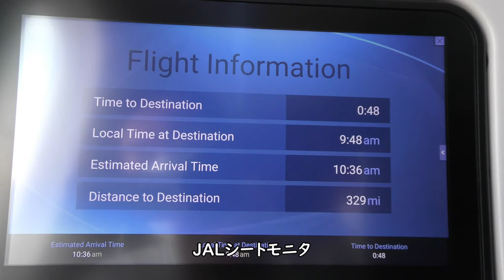大阪伊丹空港RWY32L離陸／JAL110大阪伊丹空港→羽田空港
2021年7月11日撮影、日本航空JAL110便大阪伊丹空港→東京羽田空港
B787-8(JA846J)後方左側普通席より撮影した大阪伊丹空港RWY32L離陸映像です。

【撮影機材】
Panasonic 4K VZX990M 64GB HC-VZX990M-W
4K ビデオカメラ VZX992M

Everyday Update!